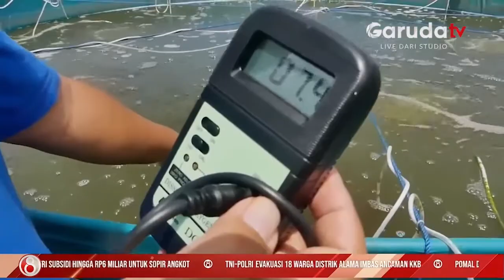Meraup Untung Dari Budidaya Nila Merah Bioflok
Budidaya ikan dengan sistem bioflok terbukti mampu mendatangkan banyak rupiah. Selain menghemat biaya pakan budidaya ikan sistem bioflok ini bisa mengoptimalkan hasil panen hingga empat kali lipat dibanding konvensional.